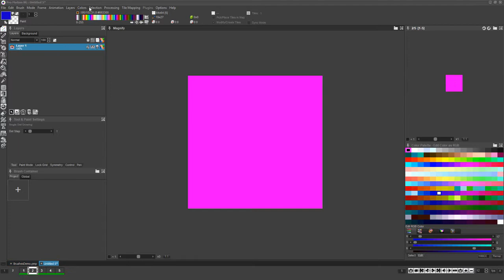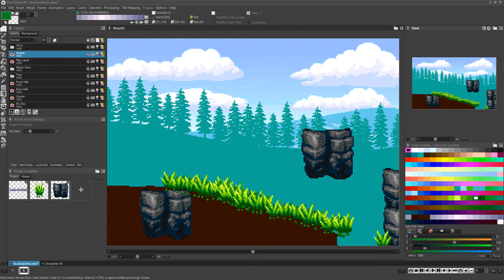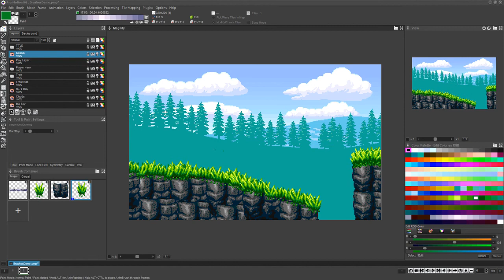Pro Motion' NGs Brush Features vs Selection Copy & Paste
This video shows how to use brushes that are created by picking up image or animation portions to quickly create more complex scenes and arrangements without the need to use selection + copy and paste techniques as commonly used.